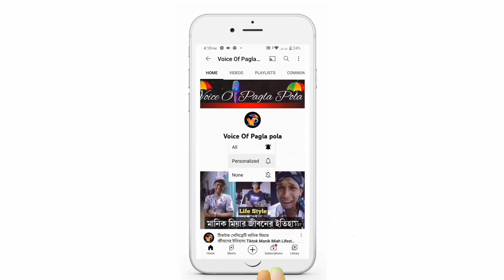আমি এখন সেলিব্রেটি বাদাম বিক্রি করলে সম্মান হানি হবে |কাচা বাদাম গানের ভুবন বাদ্যকর| Kacha badam